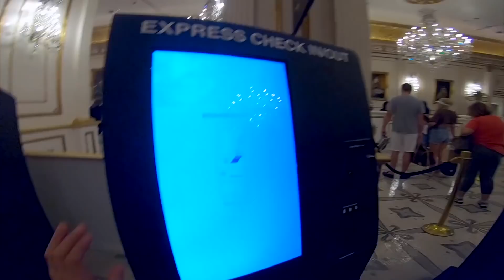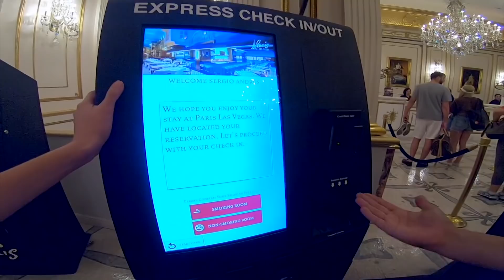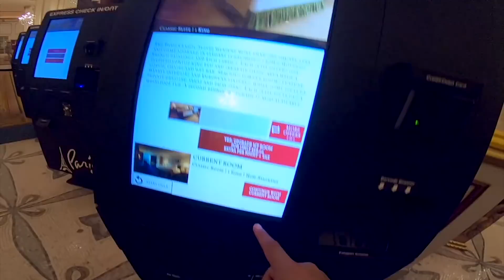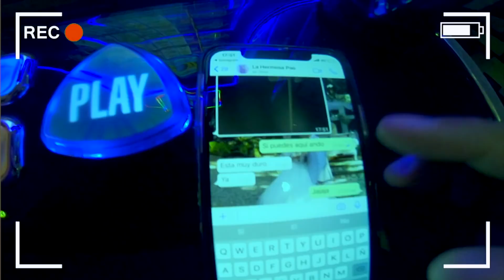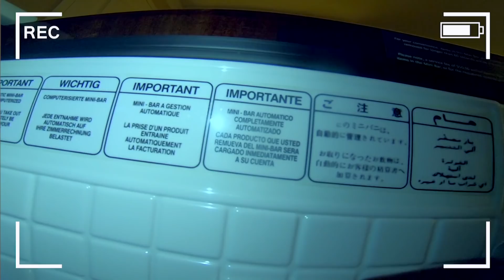LO QUE PASA EN LAS VEGAS SE QUEDA EN LAS VEGAS /